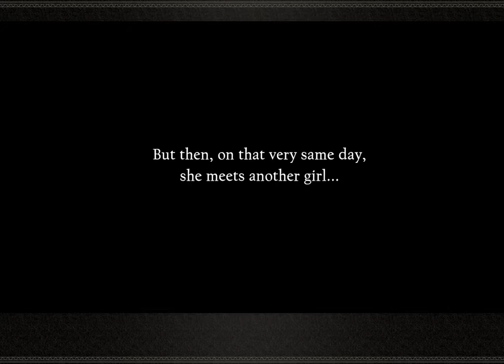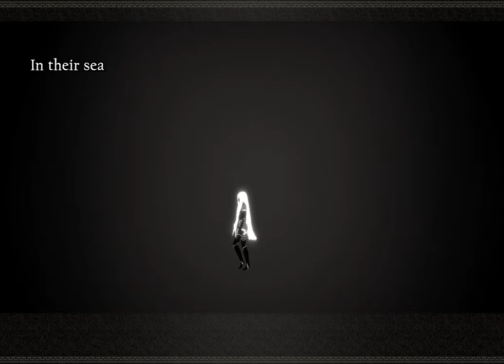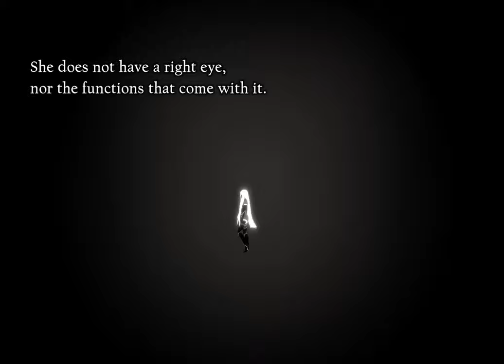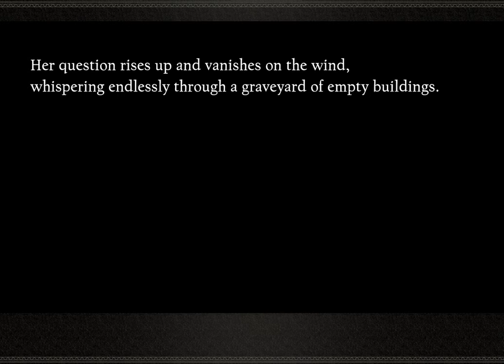NieR Reincarnation - The Moon IV: The Gloaming (Proof of Zero)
The monarch simply marched on for the sake of their beliefs, not even knowing so much as their shape.
— The Eyeless Monarch: Passage 13